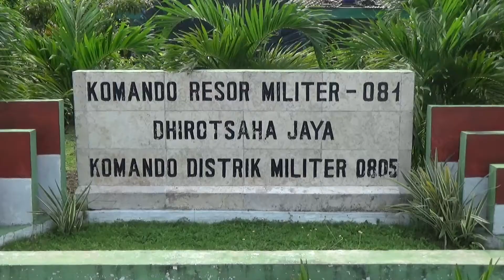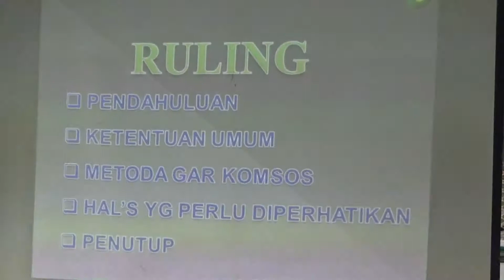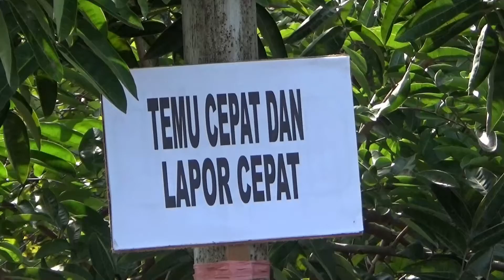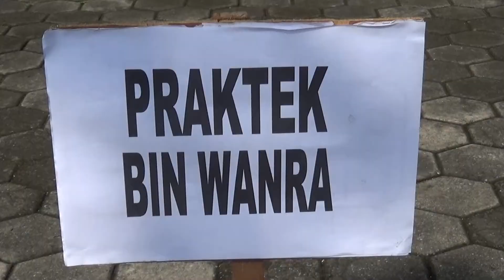"Latihan Teknis Teritorial" Kodim 0805 Ngawi Tahun 2018